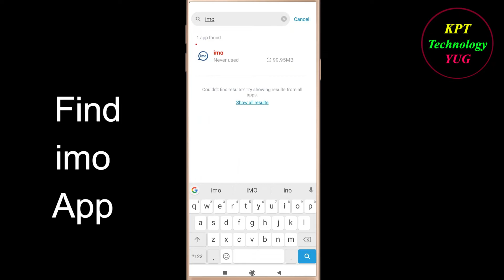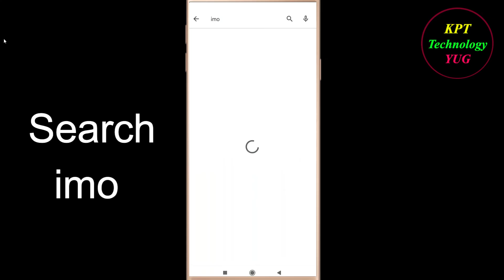How to Fix imo App Not Opening / Loading / Not Working Problem in Android Phone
imo App Not working / Loading / Not Opening Problem in Android & Ios Mobile Phone? Here's how to fix it or how to solve it. It will help you to get rid of imo not working and not open problem.